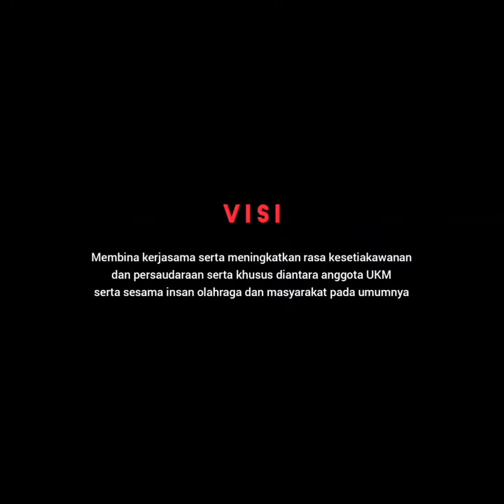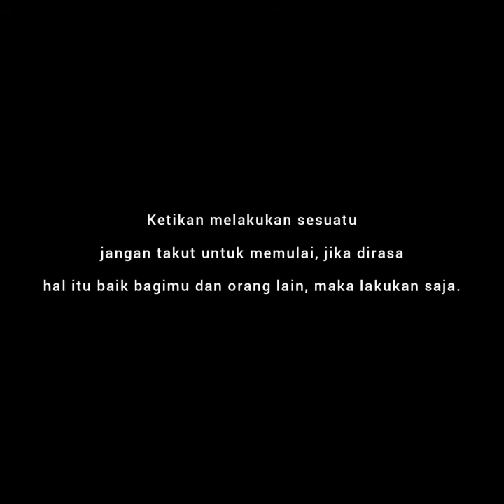UKM USHULUDDIN SPORT CLUB| FUHUM EXPO 2020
Unit Kegiatan Mahasiswa ULC (Ushuluddin Sport Club)